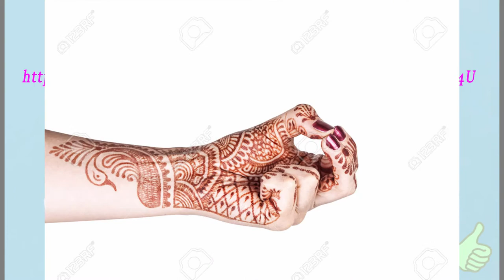Beautiful White Henna Designs For You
Best white mehndi designs for you - Beauty & Health Tips white henna designs simple 25 Amazing White Henna Designs | Hennas, Safety and Henna designs Best 25+ White henna ideas on Pinterest | Henna art, Henna and ... 19 Stunning White Henna Designs For You - Pinterest So beautiful, white henna | Fashion | Pinterest | White henna, Hennas ... 64 Stunning White Henna Design Ideas That You Will Love - Blurmark ... Here is all you need to know about white henna with the beautiful designs that will ... 19 Stunning White Henna Designs For You - WomenTriangle white henna amazon 35 Latest White Henna Designs That Will Look fabulous On Hands ... how long does white henna last white henna after washing Top 10 Beautiful White Henna Designs For You - StyleCraze white henna diy Beautiful White Henna Designs For You white henna stain white mehndi cones white mehndi after wash 19 Stunning White Henna Designs For You | White henna, Hennas ...

Beautiful White Henna! How to apply easy simple beautiful white henna mehndi designs for hands with glitter tutorial ᴴᴰ Simple Beautiful White Henna Designs Stylish White Henna | Eid Addition ᴴᴰ Beautiful and elegant White Henna Art Designs Beautiful And Amazing White Henna Designs That You Can Try IT ᴴᴰ Cute White Henna Designs EID "White Henna" Design (for Beginners) by Shahema DIY How to Apply White Henna/ Body Paint Temporary Tattoo Tutorial 9 - Samira Henna Art Beauty Busters: Poop or Woop? DIY White Henna + Glitter! Glam White Henna by @tikasyi - Hally Henna Beauty ᴴᴰ Beautiful Designs White Henna Tattoo for Ied White Henna Wedding Design Easy simple fancy glittery white henna combo mehndi designs for hands Tutorial for eid and weddings White Henna Design - Simple and Easy Mehendi - How to Apply White Henna DIY Easy and Modern White Henna Mehndi Tattoo Design| HennaAndNailart Top 10 Beautiful White Henna Designs For You How to apply easy simple Beautiful white henna bridal glove mehndi designs for hands Tutorial ᴴᴰ DIY Beautiful White Henna Art Designs Casual Everyday Hand Necklace White Henna Tattoo Design | Beautiful and Simple Mehndi Tutorial